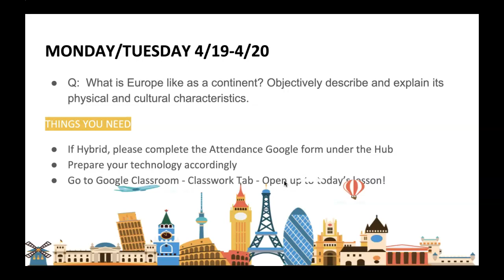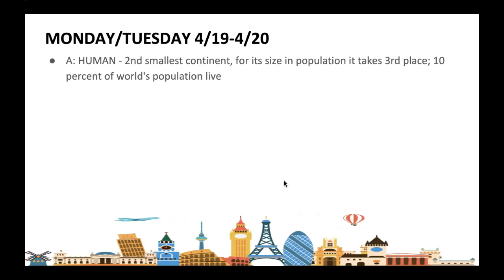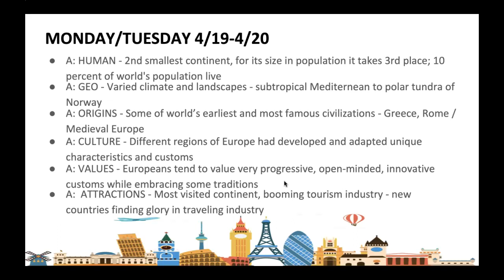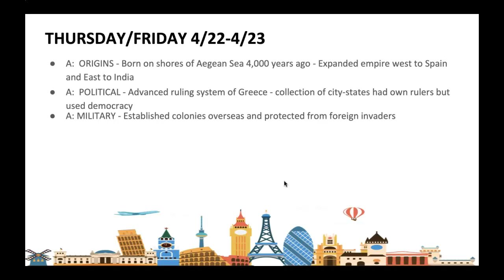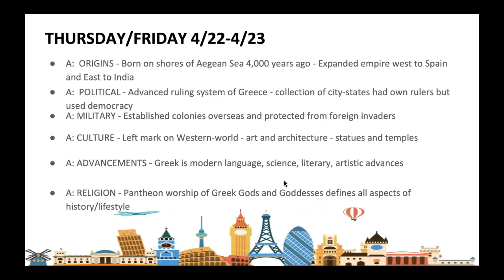WC - WARM-UPS (Q4) - CYCLE 2 - 4/19-4/23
Please use the following screencast to help you in completing the first half of the warm-up packet cycle for the current cycle of warm-ups that we are currently on.